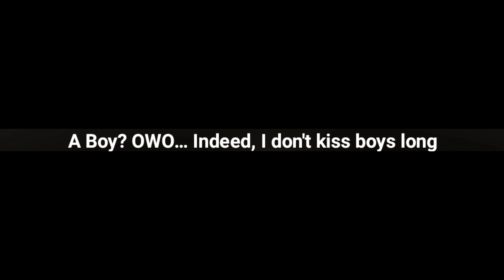Ultrakill - Boykisser Sisyphus Phime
Whoever made this - thank you. I can put more cursed content on my channel now.